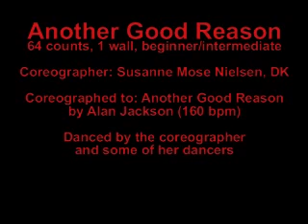Another Good Reason - Susanne Mose Nielsen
64 count, 1 wall line dance,  beginner/intermediate, coreographed by Susanne Mose Nielsen, DK, to the track "Another Good Reason" by Alan Jackson